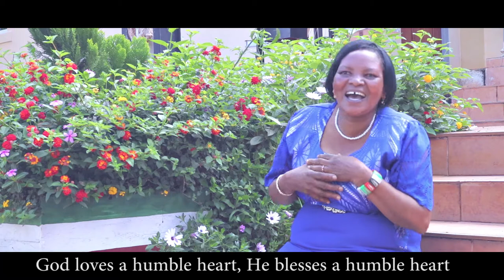ANN KANJA -NINDAGUCOKERIA NGATHO {Skiza 6370108 to 811} sms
This is a hymn with lyrics  ' There is none like you' written and sang by wakanja anne official; Ann Kanja declaring that there is none other God but the Almighty God to be worshipped and glorified for his wonderful deeds and marvellous acts of mercy. I hope this song blesses you and opens and lifts your heart and spirit to glorify God 'our saviour and redeemer high. Be blessed and Thank you.

To get this song as your skiza tone

Send sms:   Skiza 6370106 to 811